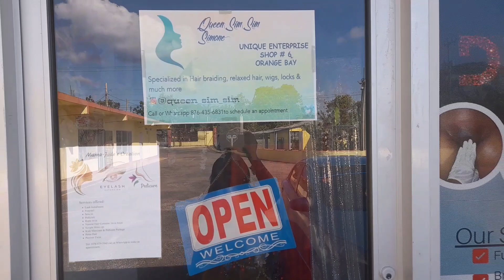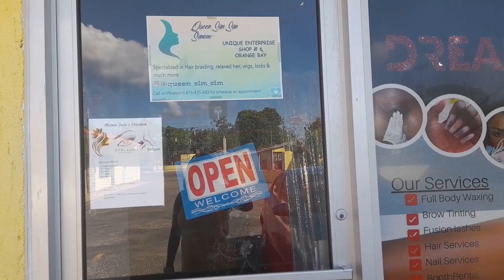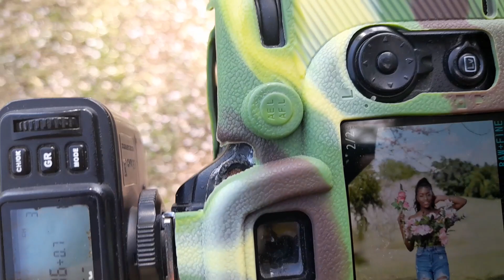Travel With Us To Lisa's Birthday Photoshoot Feat. Jason"Taupie" Thorpe-Pixellabphotography 📸.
Travel With Us To Lisa's 18th Birthday Photoshoot. Our photographer takes us on an exciting journey to the Negril Hills Golf Club and Coral Seas Beach to do this shoot. See what happens.